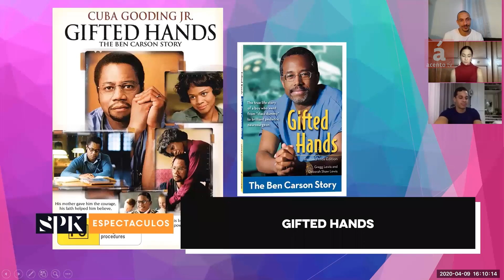Películas espirituales y cristianas para ver en cuarentena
AcentoTv